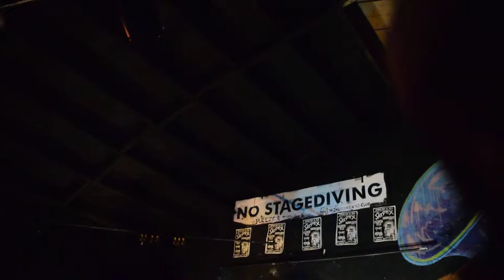Circle Takes the Square Part 1 _924 Gilman Street, April 27, 2014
with Kathleen (Coppola) Stubelek, Andrew Speziale